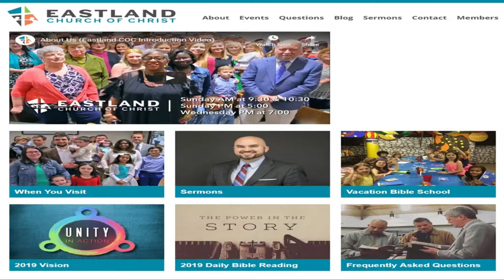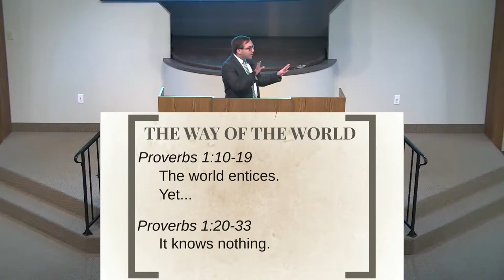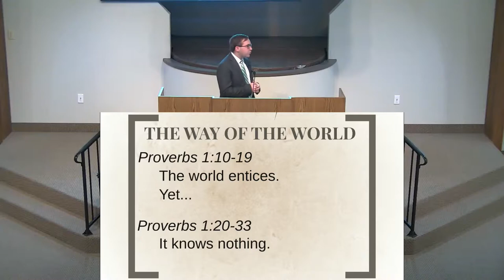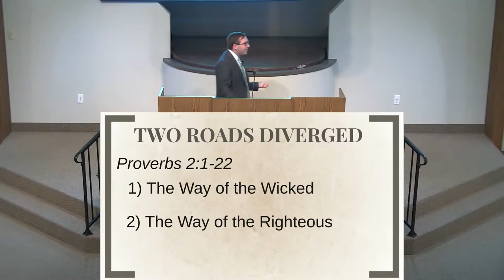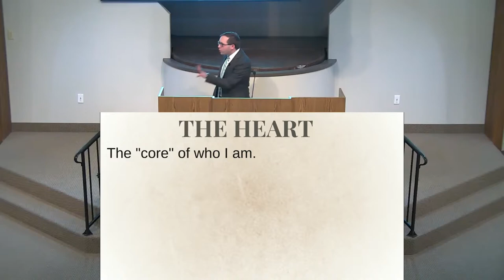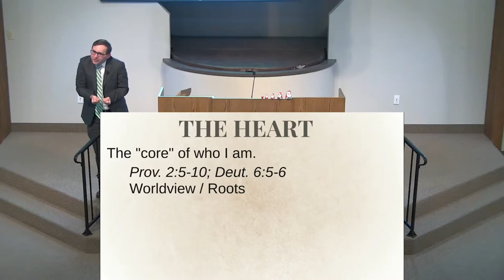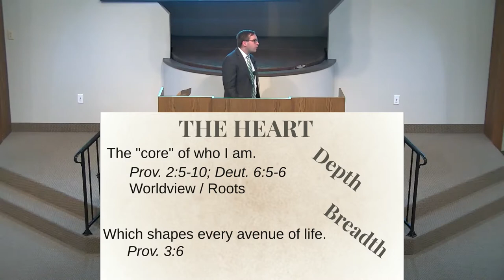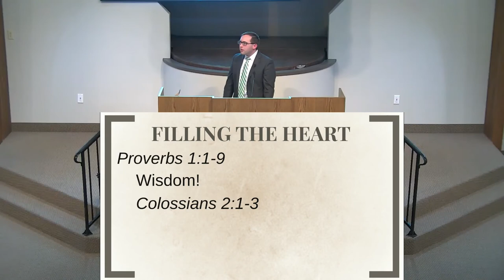Sermon: A Christian Worldview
Date: October 27, 2019 PM service
Speaker: Ryan Cummings

Ryan Cummings preaches for the Manslick Rd. Church of Christ in Louisville. He spoke at both of this day's services while our minister was out of town.